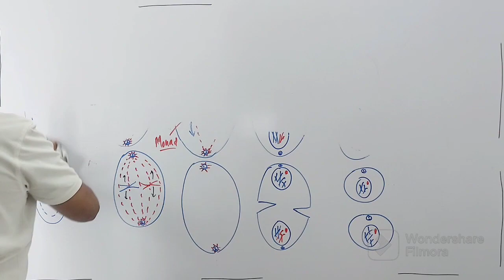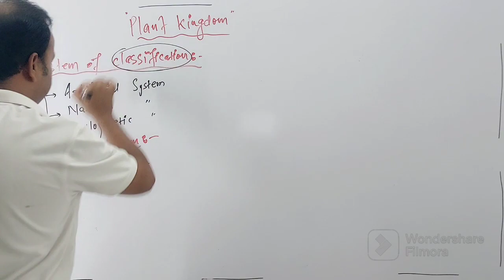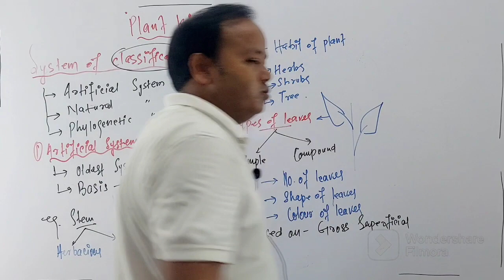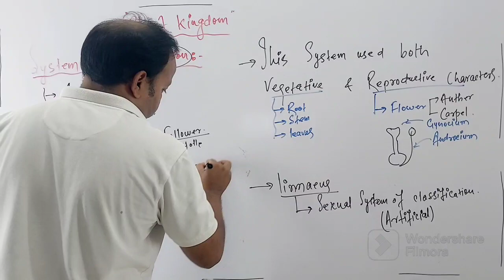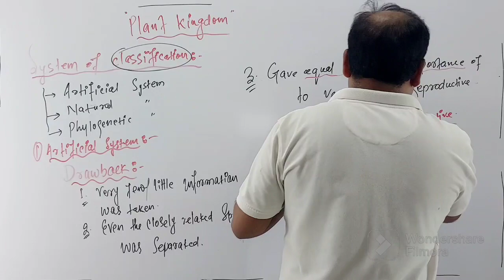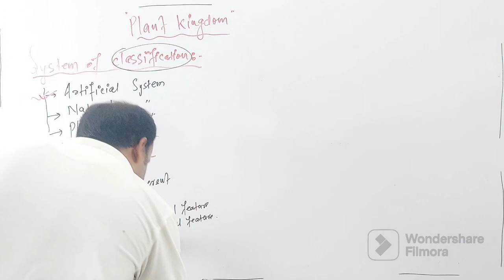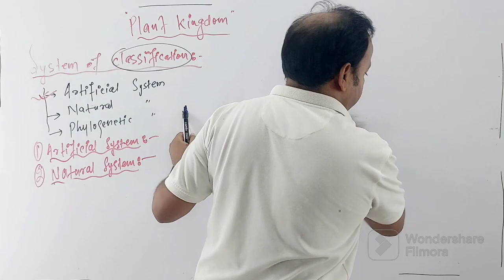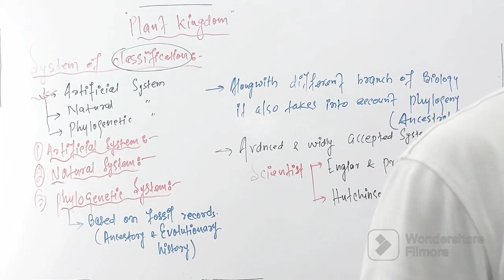Plant Kingdom Class 11/Part-1//NEET//AIIMS/Board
shamim@neet#aiims#medical#biology#neet#cbse#mbbs#doctors#education#11th Board#science#Medical intranceBotanyafmcmedical intranceneet intrancescience intranceplant kingdom class 11 one shotPlant kingdom class 11plant kingdom class 11 ncertplant kingdom neetneet 2024neet biologyplant kingdom neet questionsplant kingdom class 11 neetneet examneet 2023plant kingdom neet pyqplant kingdom questions for neetneet preparationunacademy neetplant kingdom one shot